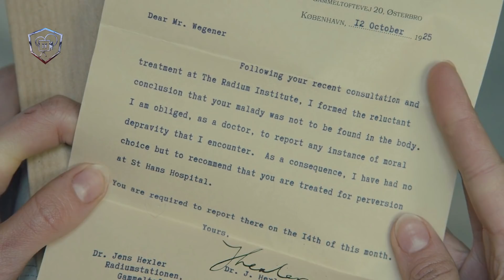The Danish Girl Movie + Real Life Story Explained | The Danish Girl 2015 Ending Explain in Hindi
Hello ,
The Danish Girl is a 2015 biographical romantic drama film. Movie is based on the Danish Girl 2000 novel by David Ebershoff. Story loosely inspired by the lives of Danish painters Lili Elbe and Gerda Wegener.
In this video:
Start - 00:00
Movie Story: 0:37
Real Story: 19:59
Outro: 24:11
Description
Artist Gerda Wegener asks her husband Einar to pose as a female model for a painting. Things take an unexpected turn when this act triggers Einar to reignite his suppressed identification.
Directed by Tom Hooper
Written by Lucinda Coxon
IMDB: 7.1
Rotten Tomatoes: 67%
Cast:
Eddie Redmayne
Alicia Vikander
Ben Whishaw
Sebastian Koch
Amber Heard
Matthias Schoenaerts
Additional Details:
The film received some criticism for its inaccurate portrayal of historical events, but Redmayne and Vikander's performances received widespread acclaim, Alicia Vikander won the Academy Award for Best Supporting Actress.

Thanks
Amrita